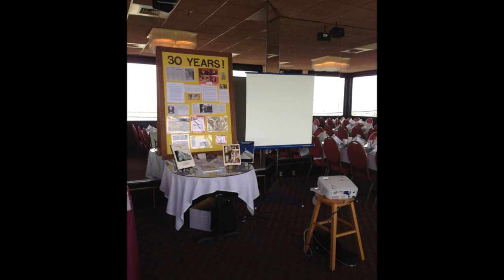30 Years of St Mark of Ephesus Orthodox Church, Kingston, MA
Look back on our memories of the last 30 years, plus the new memories from our May 19th Anniversary Celebration!

St. Mark of Ephesus Orthodox Church
261 Main Street
A parish of The Orthodox Church in America